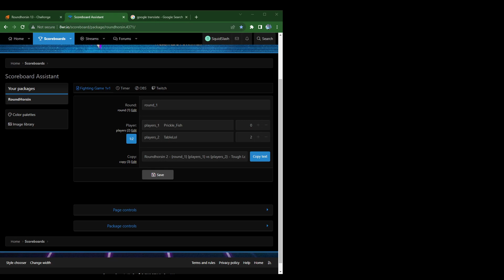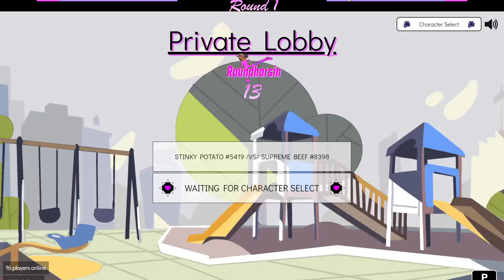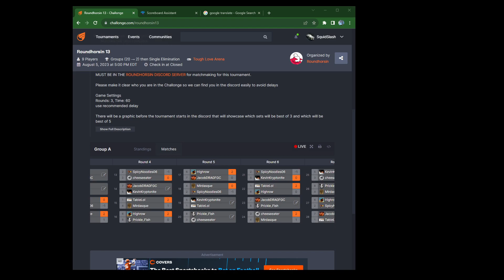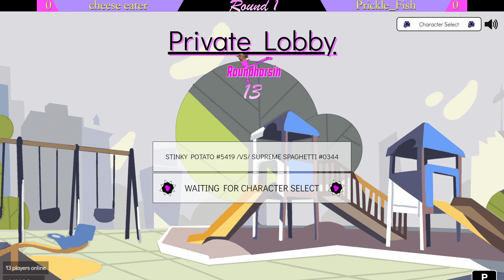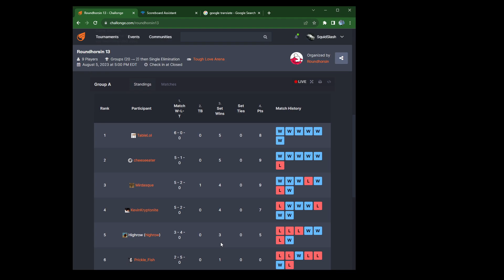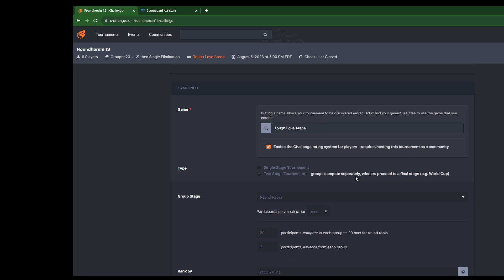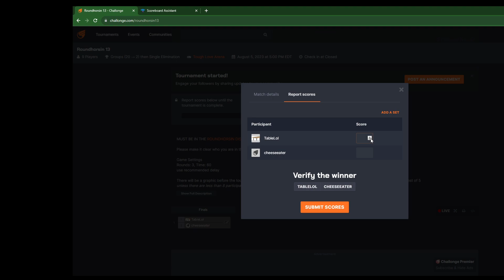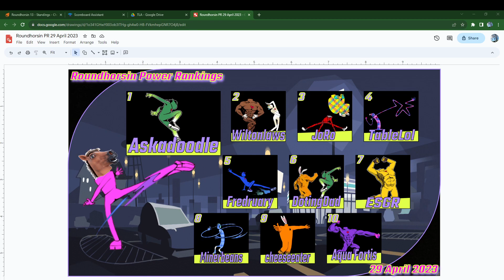Roundhorsin 13 [Full Vod] - Tough Love Arena Tournament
TIMESTAMPS
Intro: 0:00
Tournament Start: 16:43